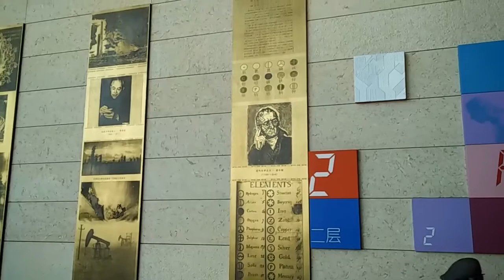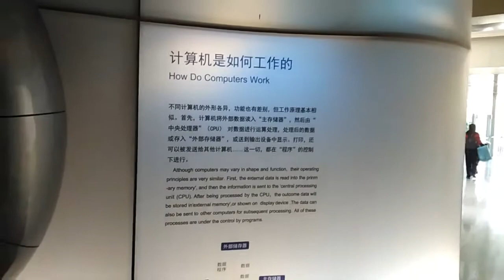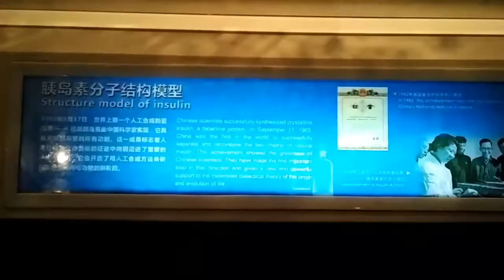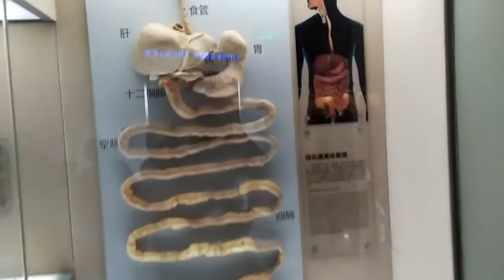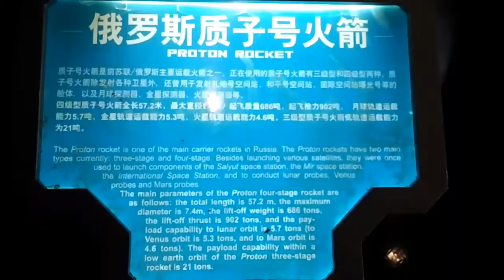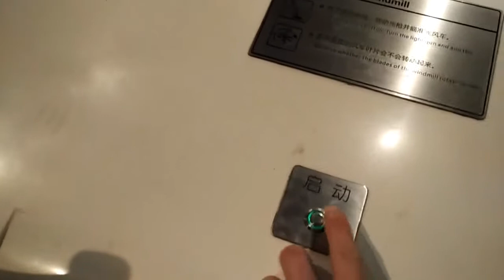Музей науки и технологии в Шанхае 2018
Небольшая экскурсия по музею. В музеи представлены различные экспонаты. В музее очень много развлекательных и познавательных стендов. Есть также и кинотеатр 4d внутри музея. В общем смотрите видео!

Дорогие зрители! Ваша помощь очень поможет в развитии:
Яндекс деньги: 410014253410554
PAYEER: P54275902